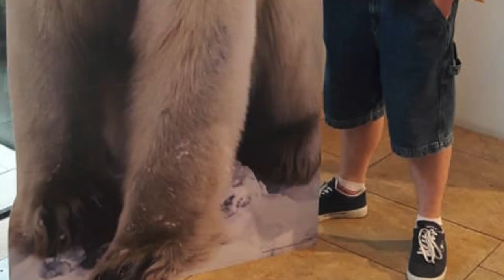TRANSITIONS The HOSTRY Norwich Cathedral 2019 The exhibition video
For U.K.-based artist Gennadiy Ivanov, answering that question has become part of his life’s work, inspired by a series of expeditions and collaborations with two renowned climate scientists.
“I’m trying to find my own approach to communicate this change with the public,” said Ivanov, an accomplished artist who grew up in Belarus and now makes his home in Norwich. “I wanted to connect with scientists to do it the right way and to see what they were seeing.”
It was his connection with Dr. Trevor Davies, professor emeritus with the School of Environmental Sciences at the University of East Anglia in Norwich, and Dr. John Pomeroy, director of the Global Water Futures program and Canada Research Chair in Water Resources and Climate Change at the University of Saskatchewan, that led Ivanov on a journey to see some of the most extreme examples of climate change, both at home and abroad.
“I believe that I can start an effective dialogue on the subject through an exhibition of paintings,” said Ivanov. “I am now producing on an iconic symbol of the Earth system’s vulnerability to climate change.”
Davies and Ivanov examined the nearby Norfolk coastline – where erosion and rising water levels are having a profound effect.
“It’s important to me that this project has excellent science,” said Davies. “Ivanov sees science in a visual way, and where we live now there are big floods and a lot of coastal erosion. The change is clear, and Ivanov is doing his part to share this story through art. It’s really incredible.”
Ivanov accompanied Pomeroy on a cross-Canada expedition in the spring of 2019 to see the effect climate change is having on colder regions.
During the expedition, Ivanov visited renowned research sites where he saw huge mountain glaciers receding at record rates, melting permafrost in Canada’s north where warming is happening three times faster than the global average, and a research site at Wolf Creek in the Yukon Territory where snow was melting earlier than ever before.
“The snow at Wolf Creek has never melted before April, and we have records going back to the early 1900s,” said Pomeroy of the site. “It’s incredible how fast everything is changing.”
Pomeroy was delighted to have Ivanov reach out to him in an attempt to find new ways to communicate with the public. He said watching Ivanov create sketches, paintings, videos and even music on the nature of climate change has been inspiring.
“Art is such a powerful way to show the world what is happening,” said Pomeroy. “As a scientist, I am always looking for new ways to share research, and what he has created is beautiful and terrifying – a great conversation starter.”
Through July 29, Ivanov’s interpretations through art are on display at The Hostry, Norwich Cathedral in an exhibit entitled Climate Change: Impacts in Norfolk and Canada. Davies, Pomeroy and Ivanov will all be in attendance at the gallery and available for interviews between July 17 – 18.

Mark Ferguson
Communications Specialist
Global Institute for Water Security